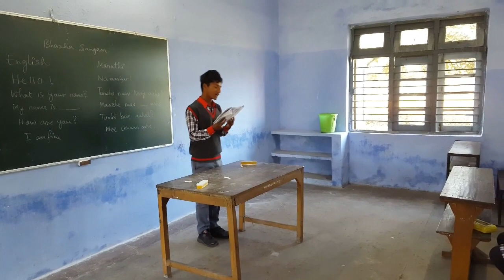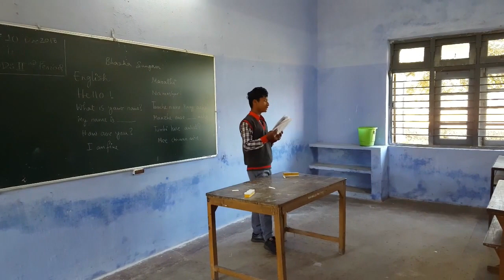KV NAMRUP(DAY -13) Marathi Language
Language: MARATHI Language